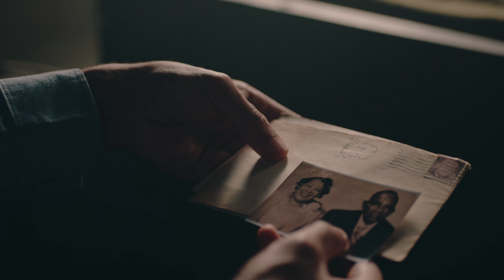Team Depot Kicks off Celebration of Service 2017 | The Home Depot Foundation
Veterans chose to sacrifice the things that mattered most to them so we can enjoy the things that matter most to us. Now it's our turn to CHOOSETOSERVE them in return. You can join us on our 7-week journey to give back 100,000 hours of service to senior, combat-wounded and homeless veterans by visiting CelebrationOfService.com.